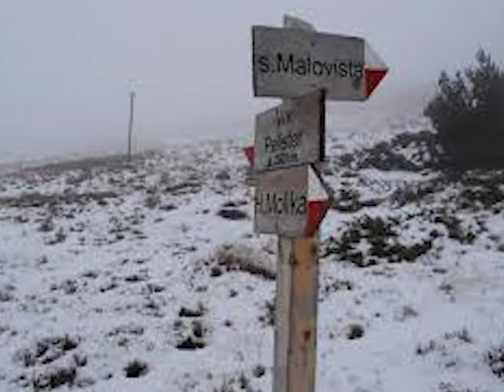Ехо, ехо, да си запееме ехоо (планинарска песна) Eho eho da si zapeeme, eho (planinarska pesna)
Ехо, ехо, да си запееме ехоо. Љубов на планина, како убаво цвеќе во градина... На Пелистер... На Копанки
Првата македонска мелодија.. Првиот шлагер изведен во живо преку брановите на Радио Битола (Никола Афтовски придружуван од Мето Светиев и Љупчо Георгиевски)

Познатата песна на планинарите!